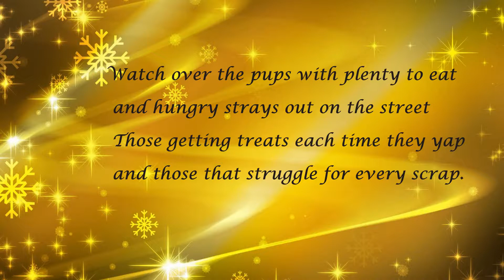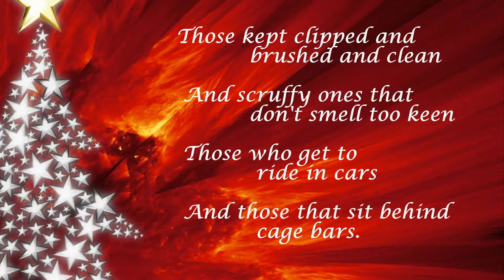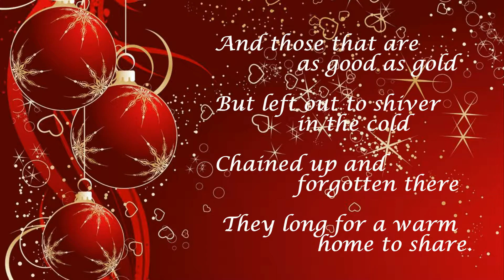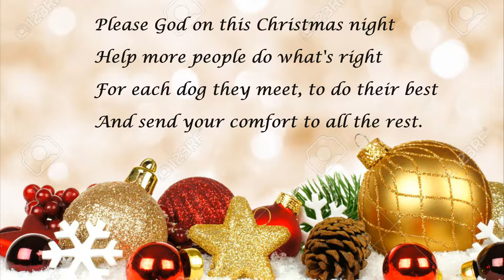My Christmas Wish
Janice Wolf
Rocky Ridge Refuge
Midway, Ar. 72651